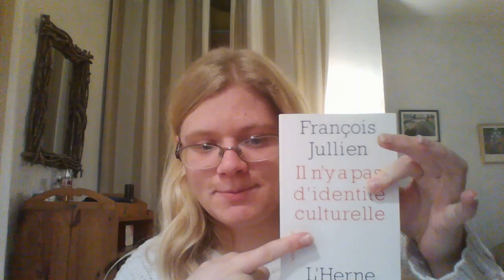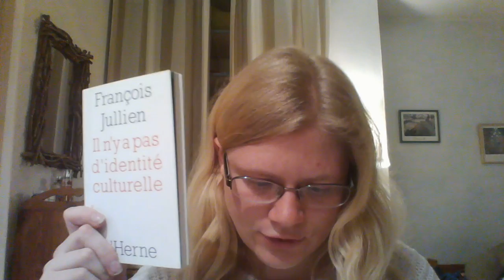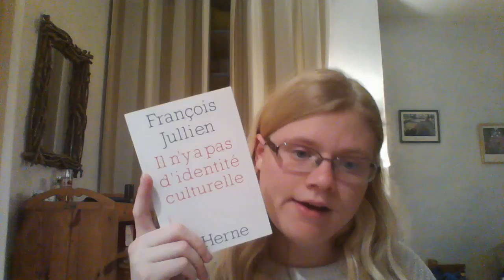Day 20: Course Complaint--Sorry!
I wish I was more positive today, but I needed to vent about it. Tomorrow will be better! Enjoy!